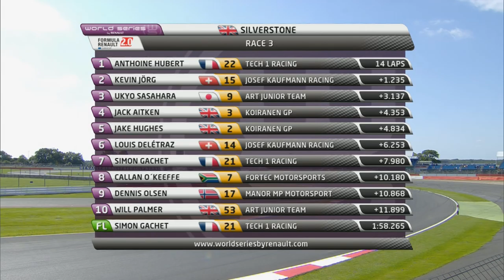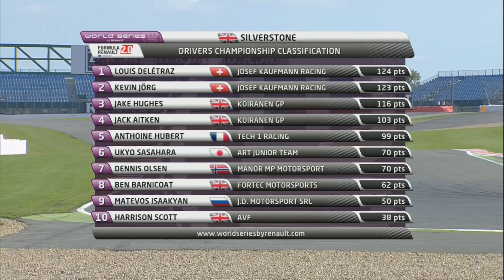Eurocup Formula Renault 2.0 - Silverstone - Race 3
France’s Anthoine Hubert (Tech 1 Racing) scored his first win in the Eurocup Formula Renault 2.0 this Sunday at Silverstone. The Pole winner and member of the France FFSA Team also offered Tech 1 Racing its maiden victory of the season. Kevin Jörg (Josef Kaufmann Racing) and Ukyo Sasahara (ART Junior Team completed the podium. Louis Delétraz (Josef Kaufmann Racing) finished sixth and now has just a one point lead from Kevin Jörg in the general classification. Five drivers are now separated by just 28 points with three meetings left in the season.